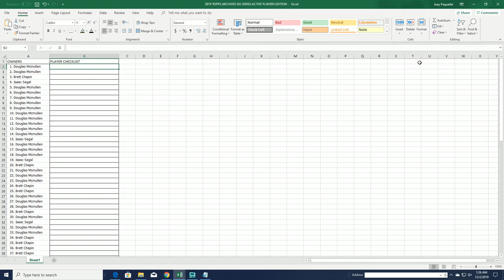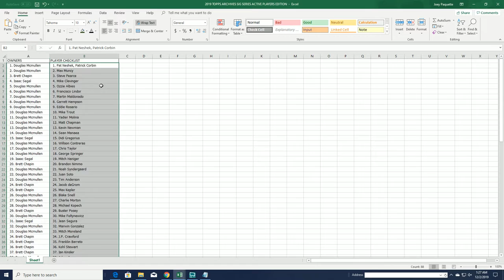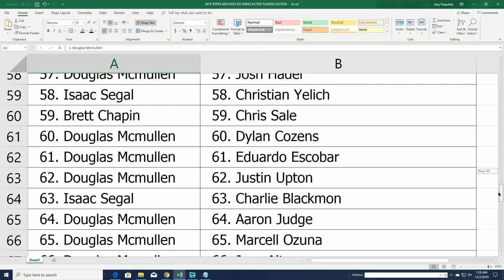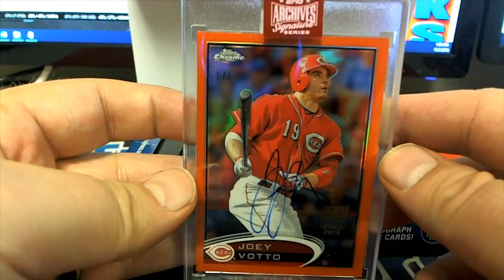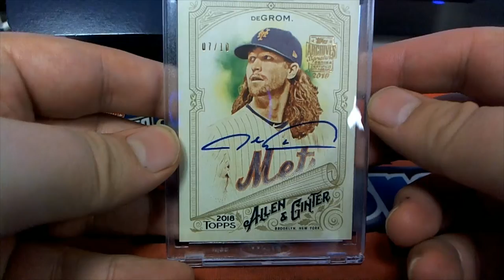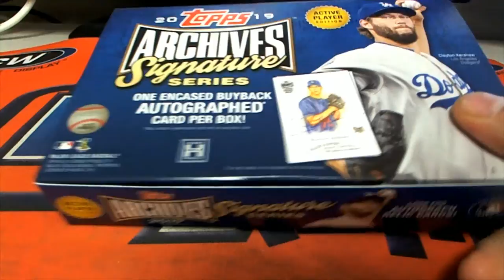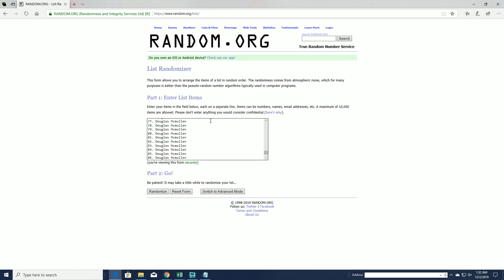2 BOX BREAK OF 2019 Topps Archives Signature Series Baseball Box ID 19ASIGSAP104